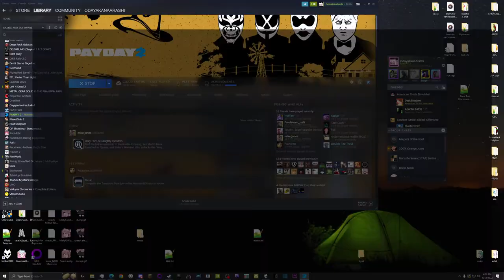[PD2 Modding] Fang-45 5x Round Burst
Code added to Weapon Stats: BURST_FIRE="5" ADAPTIVE_BURST_SIZE="false" DELAYED_BURST_RECOIL="true" BURST_FIRE_RATE_MULTIPLIER="2.3"